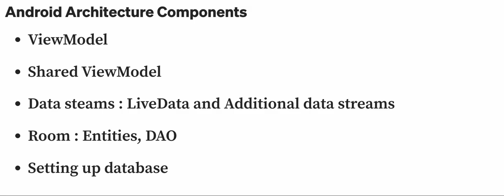Android architecture components